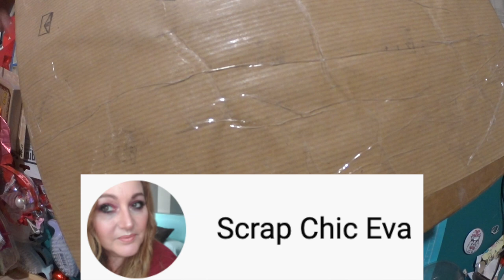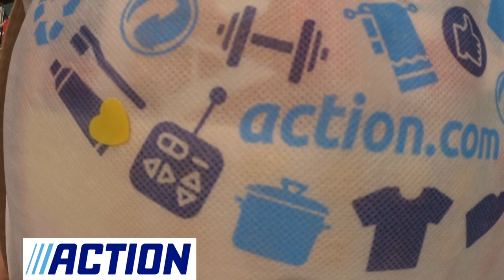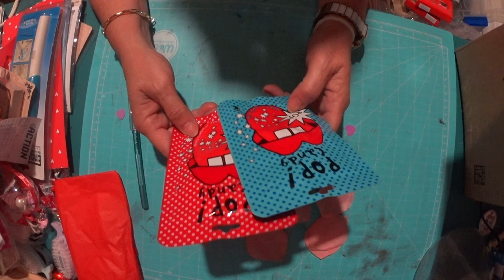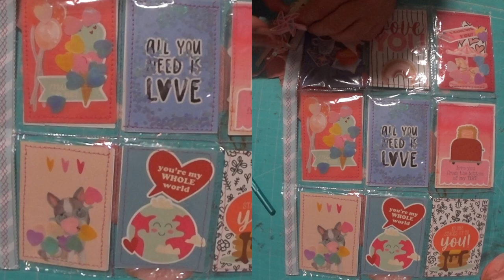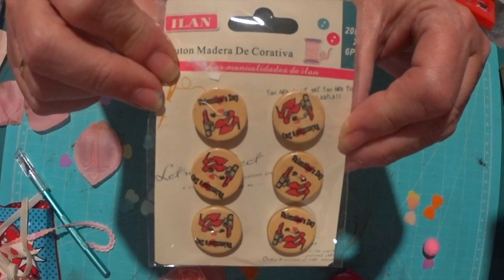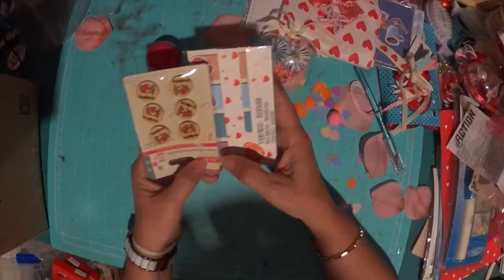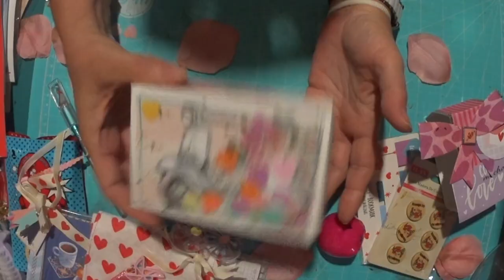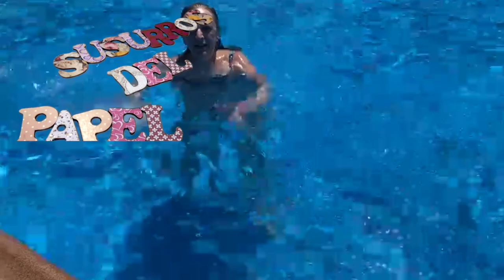Scrap España - Scrap INTERCAMBIO Chic Eva 1 Parte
Hola, holita, Chicas! Que calorrrr. Parecía que podíamos respirar y otra vez para atrás. Eh??
El tiempo esta como el marcador de mi canal de YouTube!🤣🤣🤣
A ver qué  os parece. Yo me he quedado muda!
Y ya es complicado!
Besos y nos vemos
Mis Listas de Reproducción: